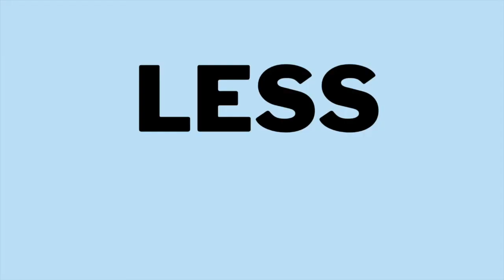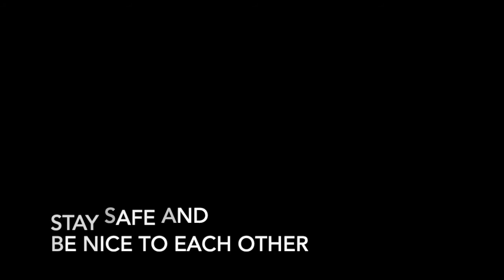Symphony of the Seas | Rising Tide Bar, This Bar is on the Rise! Royal Carribean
Symphony of the Seas  Rising Tide Bar - Elevator or Bar

This video is part of my "Less Than 3 with Phil C" series.  All videos are 3 minutes or less.

Symphony of the seas is our first cruise back after 5 cancelled cruises and  616 days since our last cruise - we are finally  cruising again!
It is also my 70th cruise!
Find out what’s it’s like to travel and cruise during Covid.
Join us!

Please enjoy these videos of our much anticipated return to the sea!

Cheers  -  Phil C

Check out the previous video's from this cruise

Part 1: Symphony of the seas will be our 70th cruise.  Covid testing and an overnight room tour.

Part 9: Symphony of the Seas,  was this our Perfect Day?  @ Coco Cay| Day 7 |  VLOG 9